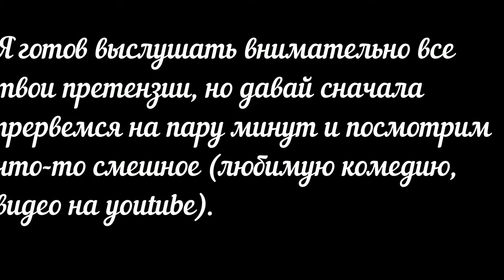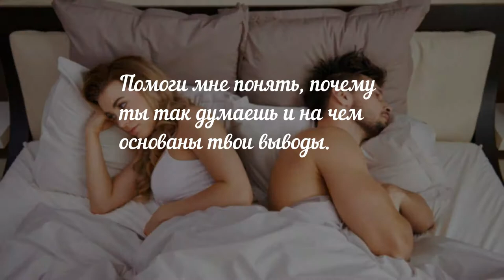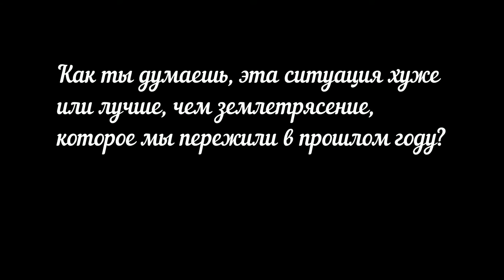7 фраз которые помогают погасить конфликт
7 фраз, помогающих погасить зарождающийся конфликт.

    Что я могу сделать, чтобы улучшить ситуацию?

Таким образом вы продемонстрируете партнеру вашу готовность решать проблему и направите его в русло конструктивных предложений.

2. Я готов выслушать внимательно все твои претензии, но давай сначала прервемся на пару минут и посмотрим что-то смешное (любимую комедию, видео на youtube).

Этот перерыв поможет вам снять напряжение и вернуться к обсуждению болезненного вопроса в лучшем настроении. Еще полезнее перенести время обсуждения на другой день, когда страсти улягутся.

3. Помоги мне понять, почему ты так думаешь и на чем основаны твои выводы.

Эта простая фраза демонстрирует ваше миролюбие и искреннее желание понять точку зрения партнера. Во время конфликта люди часто не слышат друг друга и порой говорят о совершенно противоположных вещах.

4. Ты привлекательна, даже когда ты ругаешься

Может звучать, как желание увильнуть от обсуждения конфликта, но это заставит вас обоих улыбнуться и почувствовать симпатию друг к другу, что в итоге поможет найти правильное решение конфликта. Не забывайте, что вы ищете решение проблемы, а не стремитесь к разрыву отношений.

5. Как ты думаешь, эта ситуация хуже или лучше, чем землетрясение, которое мы пережили в прошлом году?

Напоминание о серьезном испытании, которое вы преодолели вместе, позволит вам вспомнить, что вы - команда и вместе способны преодолеть любые испытания.

6. Давай прекратим ругаться прямо сейчас.

Эта фраза демонстрирует ваше понимание того, что отношения важнее выяснения истины. Есть случаи, когда не стоит выяснять, кто прав, а кто виноват. Важнее сохранить отношения.

7. Думаю, чашечка чая поможет нам найти правильное решение быстрее.

Возможно, вы на пределе от того, что устали или просто проголодались. Любимый напиток поможет снять напряжение и обсудить возникшую проблему в более спокойном русле.

Помните, что из любой ситуации есть выход. И, как правило, не один. Думайте, ищите и вы найдете то решение, которое устроит вас обоих. Делайте это с любовью и вниманием к противоположной точке зрения. Говорите о своих чувствах, не обвиняйте, не оскорбляйте друг друга, а предлагайте конструктивные решения.